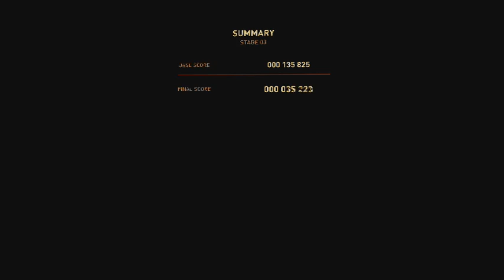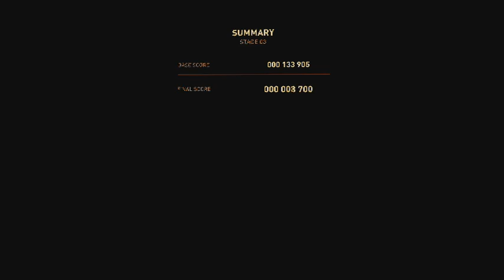sky force part 24